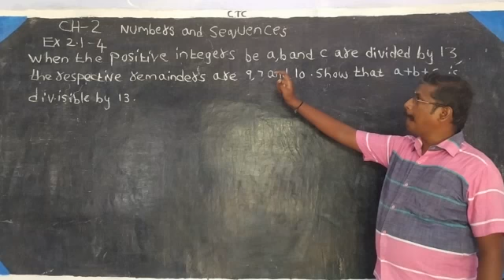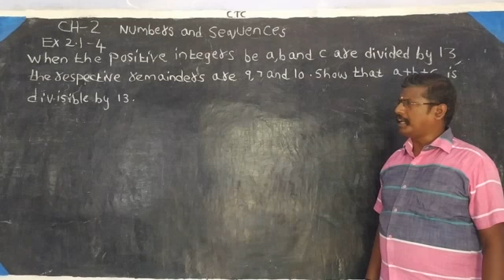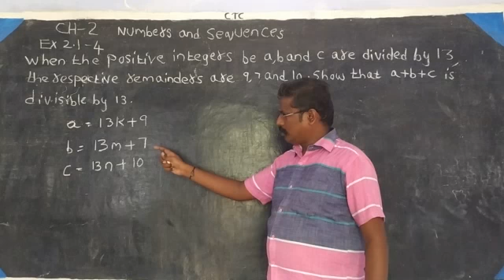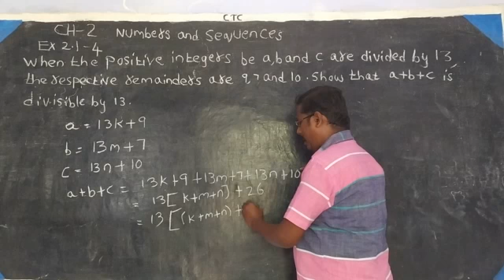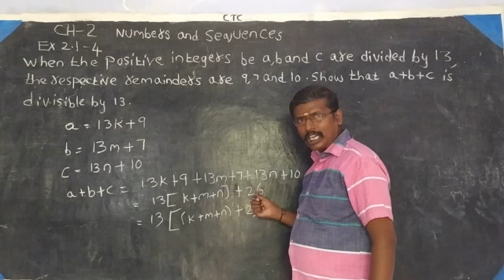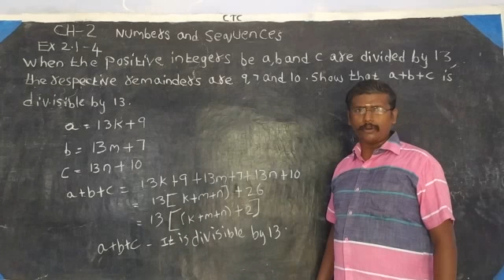Tn 10th maths ch-2-Numbers and Sequences-Ex-2.1-4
ch-2-
Numbers and Sequences-
Ex-2.1-4